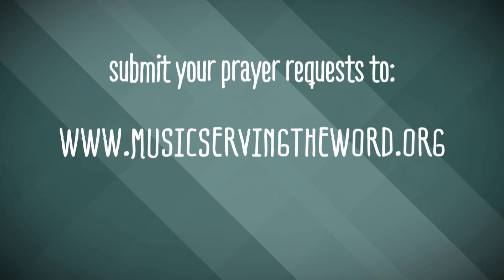Through The Eyes Of The Blind - Prayer Moments With Jan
How do you see yourself and whose approval do you seek? Do you look at yourself in the mirror and wonder, “Am I good enough?”
Perhaps you rely on family and friends to help you formulate an opinion of your looks, your gifts, even your worth.

Jan helps us to realize our true identity does not rely on what others think, and we are more than our reflection in a mirror. If we look only with our eyes, we can miss the character traits and gifts in us that are most important to God. God’s heavenly vision looks past the outer parts and sees the heart; He sees the real you.  1 Samuel 16:7 - ... The Lord does not look at the things people look at. People look at the outward appearance, but the Lord looks at the heart.”

It is impossible for us to compare God’s standards of worth and beauty with that of the world. In fact, He says it’s unwise to do so. 2 Corinthians 10:12 - We do not dare to classify or compare ourselves with some who commend themselves. When they measure themselves by themselves and compare themselves with themselves, they are not wise.

God’s image of you is far more dependable than someone else's idea of ‘good enough.’  Your character and spiritual fruit are far more valuable to the kingdom than worldly values like outer appearance, education or financial status. Gal. 5:22-23 "But the fruit of the Spirit is love, joy, peace, forbearance, kindness, goodness, faithfulness, gentleness and self-control. Against such things there is no law."

Be mindful about living up to— or down to—another person's standards. Seek your approval from God. We pray you will see yourself through God’s eyes today.